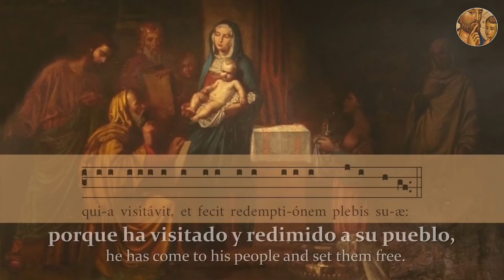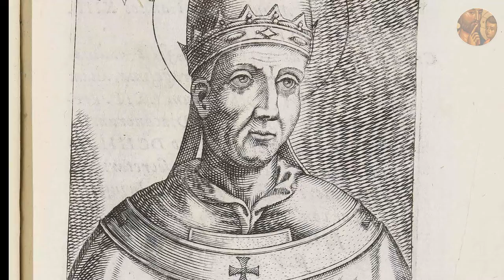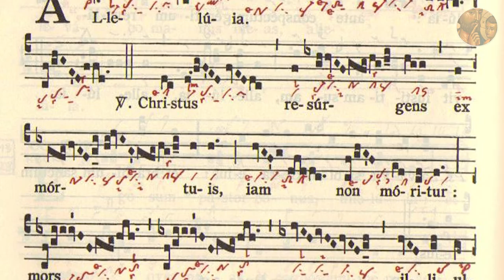San Gregorio Magno | Cápsula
El Papa Gregorio I, con más justicia llamado "Magno", fue el primer Pontífice que fue monje y ascendió a la silla apostólica.